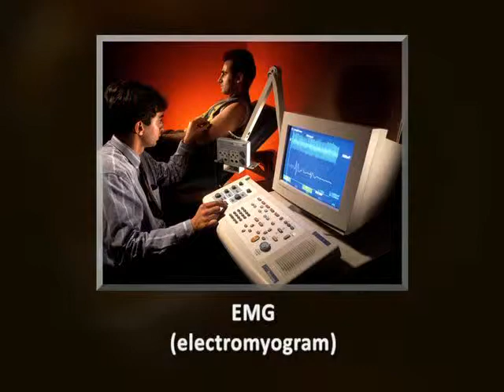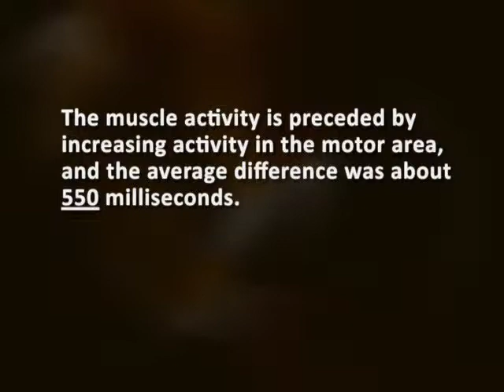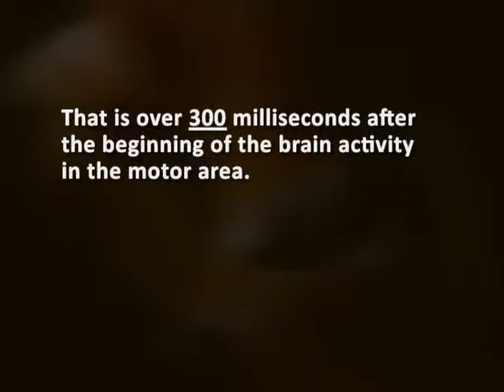14 Neuroscience of Conscious Choice